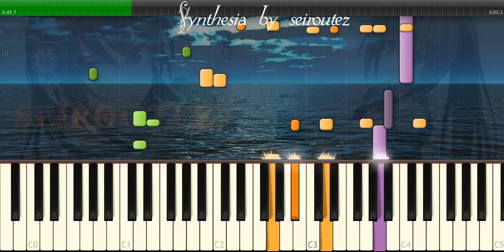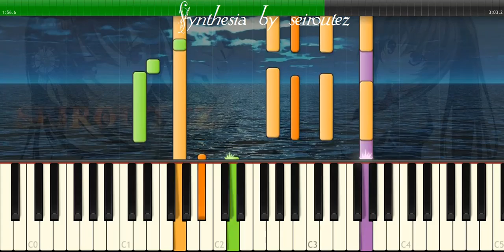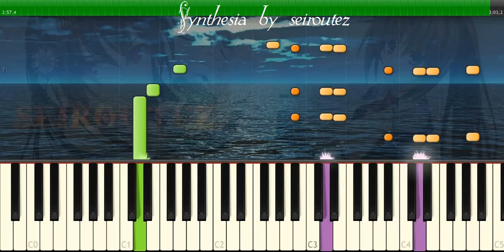[Synthesia][MIDI] barracao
[Synthesia][MIDI]